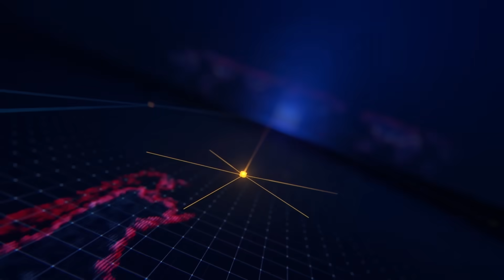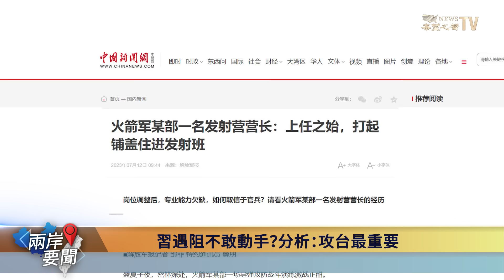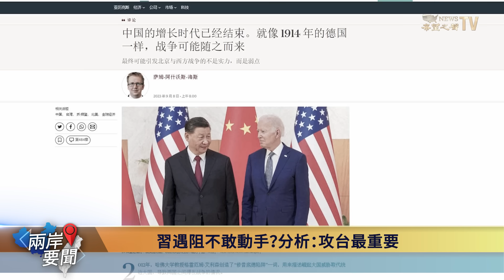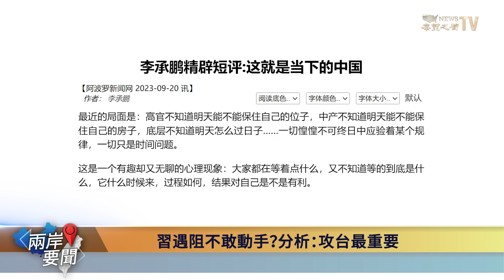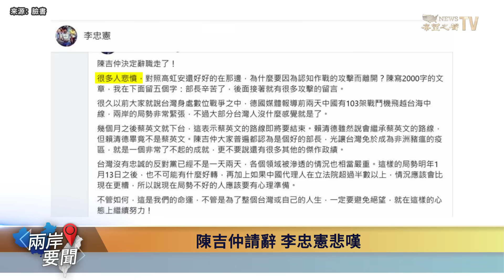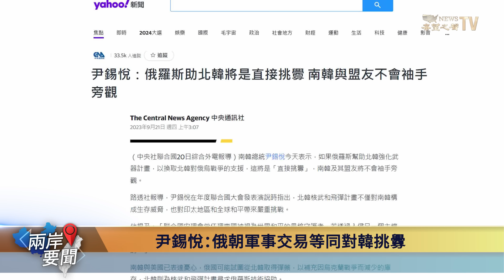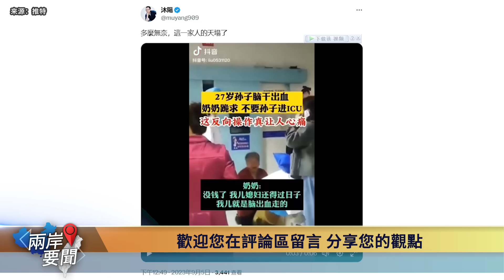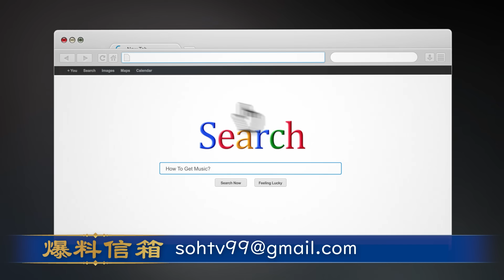習對全軍釋信號 這是第三任期最大事 李承鵬評中國：一切只剩時間問題【兩岸要聞】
火箭军 、李尚福等丑闻传出，共军高层人事大地震，规模罕见，观察人士分析， 习近平 是否会因此放缓 武统台湾 的步伐。

9月21日內容提要：
00:55  習近平遇阻不敢動手？分析：攻台仍是最重要
06:02  朝鮮脫北者透露 核試驗場周邊居民多病患
08:01  陳吉仲請辭 李忠憲悲嘆
09:49  尹錫悅：俄朝軍事交易等同對韓挑釁
10:57  普京確認：10月應習之邀訪華